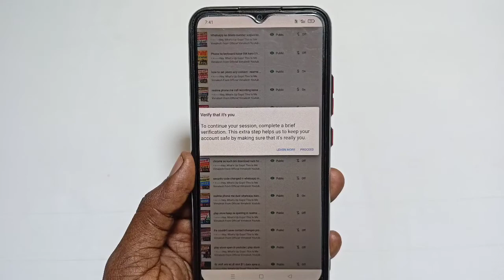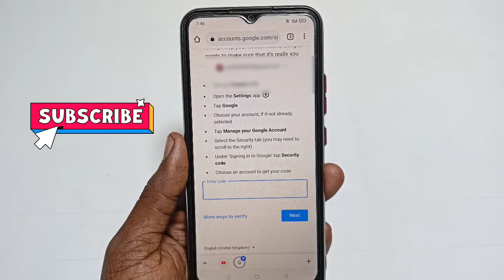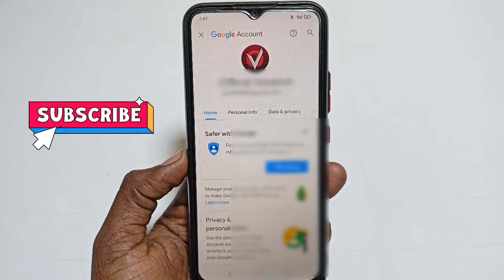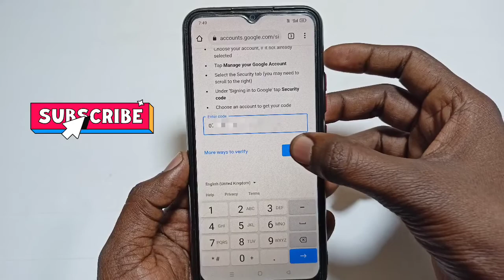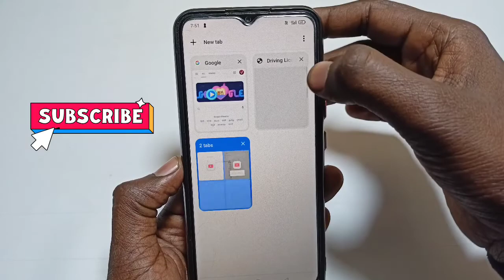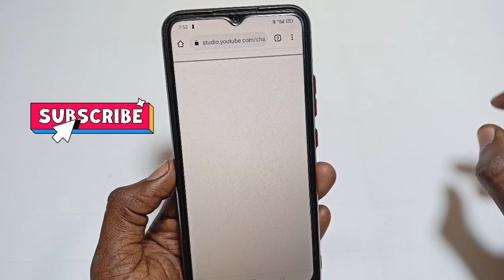Verify that it's you | Verify that it's you youtube problem fix | processing please wait | chrome yt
Aaj ki es video me maine aapko bataya hai video upload karte time ye error aa jata hai toh kaise sahi kare 110%

Hello Friends

Your Queries -:

Techno Vishi
Hindi
verify that it's you
verify that it's you youtube problem fix
verify it's you google account
how to solve youtube verify it's you problem 2022
how to get googal account security code
security code wrong code problem solve
googal virtual machine security code problem solution 2022
processing please wait youtube
processing please wait problem fix
Processing please wait problem solution 2022